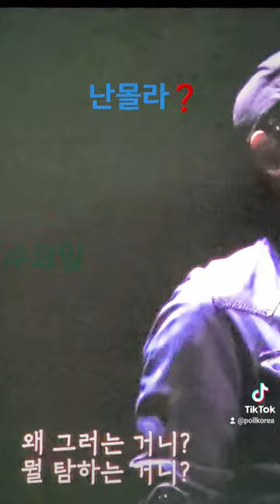김민석 더불어민주당 서울영등포구을국회의원 난몰라❓️